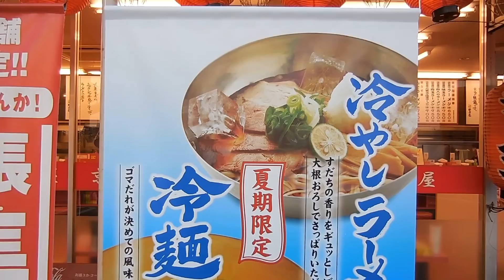ラーメン「魁力屋」の特製醤油味玉ラーメンアジフライ定食を食い痴らかす。【飯動画】【Just Eating】Ramen and fried fish with rice of Kairikiya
京都北白川元祖背脂醤油を謳うラーメンチェーン「ラーメン魁力屋」で特製醤油味玉ラーメンとアジフライ定食をガッツリ食ってるだけの動画です。